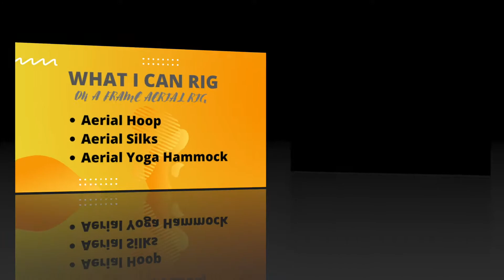2022 | A FRAME AERIAL RIG at Home REVIEW | Uplift Active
A frame aerial rig at home review! PORTABLE FREE STAND AERIAL RIG by UPLIFT ACTIVE .can use INDOOR at home for aerial hoop, aerial silks, aerial yoga ( yoga silk / hammock yoga) like AERIAL YOGA TRAPEZE STAND. This a-frame rig is similar as X-Pole A Frame Rig.

0:00 aerial hoop at home
3:40 aerial silks at home
4:40 aerial yoga at home

⭐️Megumi  (Meg) Yamada⭐️
 Megumi began training in yoga and belly dance. Having had training and work in both modern dance and budo (Japanese martial arts),  In 2013 she won first prize at PPS Aerial Tournament in Hong Kong,  Aerial Silks Division and she was selected as a finalist of U.S. Aerial Championships in New York City, Aerial Silks Division. Megumi has performed at variety of event for clients such as; 50 Cent, New York International Fringe Festival at Off-Broadway Lynn Redgrave Theater, You Are So Lucky -large scale immersive event, King Richard's Faire - longest-running Renaissance Faire in New England, Urban Circus NYC, Cirque du Nuit, and at many masquerade balls, large-scale parties, outdoor festival and theater show.

- Personal Trainer - Certified by International Sports Association
- Yoga Teacher - Certified by Yoga Alliance (RYT 200)
- Member of American Circus Alliance